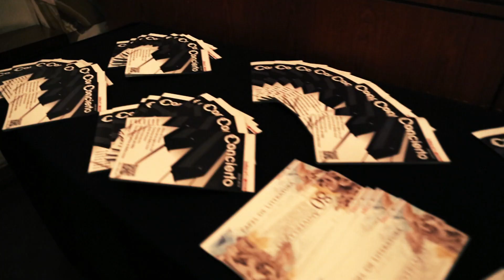Coordinación Nacional de Música y Ópera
La misión de la Coordinación Nacional de Música y Ópera es difundir y promover el patrimonio musical en sus distintos grupos artísticos que son los Concertistas de Bellas Artes, Solistas Ensamble, el Coro de Madrigalistas, los cantantes de ópera y el Cuarteto Latinoamericano. Todos ellos son parte de éste diverso panorama sonoro que ofrece la coordinación para enriquecer distintos géneros y tiempos en la música. ¡No olvides revisar sus eventos!